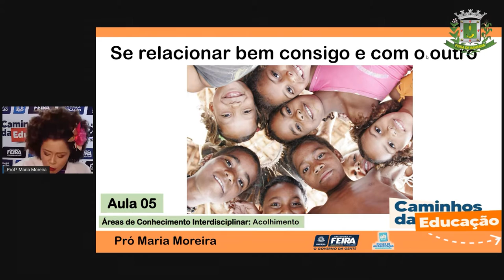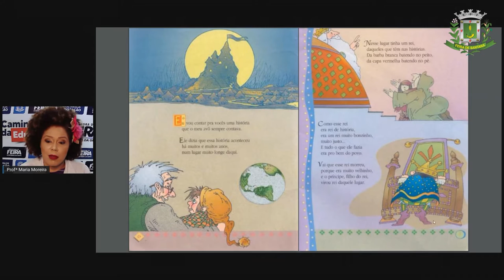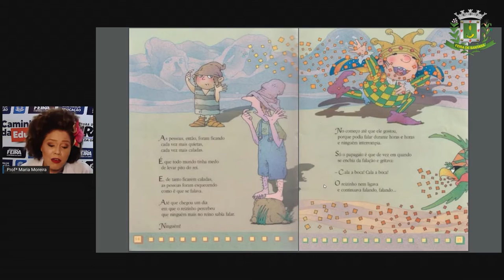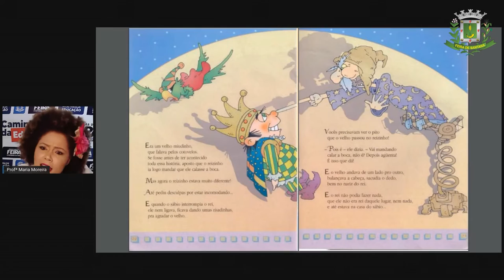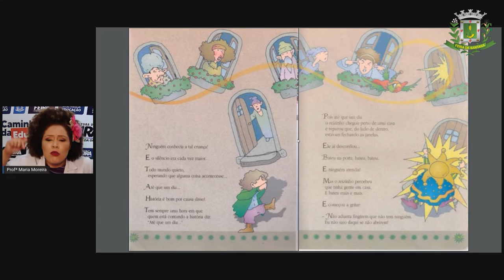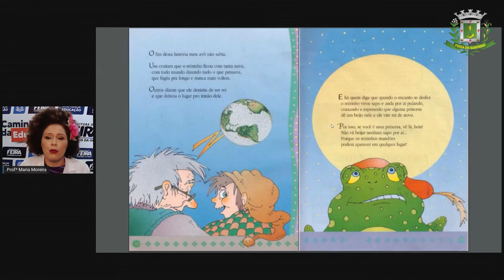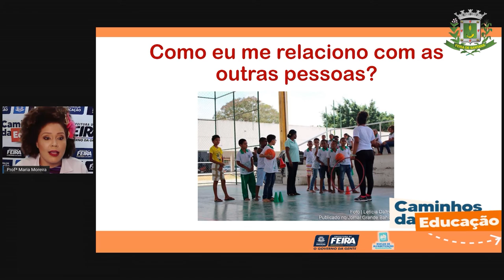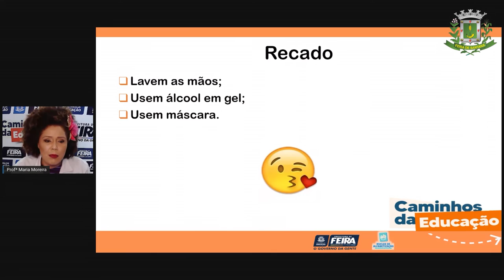3ºANO aula 05 ACOLHIMENTO Relacionar bem consigo e com outro Profª MARIA MOREIRA_2021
3º ANO AULA 05 ACOLHIMENTO Relacionar bem consigo e com outro Profª MARIA MOREIRA